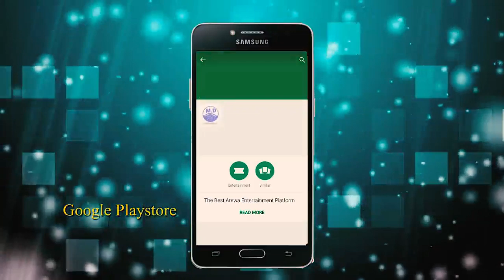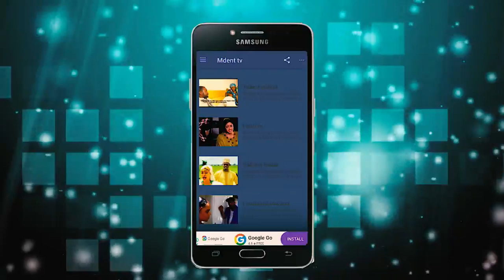Hamisu Breaker(Shumfuda Fuska)Letest Hausa Song Full Video HD